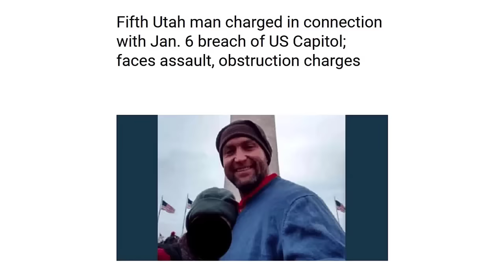US Capitol Arrest Update: Carpenter SENTENCED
Sara Carpenter was sentenced for her participation in the January 6, 2021 attack and attempted insurrection at the United States Capitol.